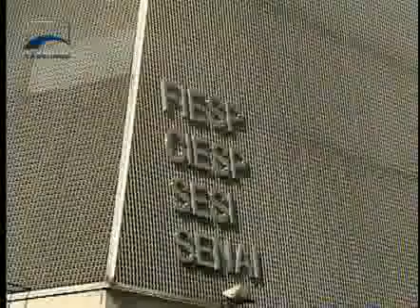Jornalismo - Senado em Dia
Câmara aprova texto-base da MP dos Portos. Medida Provisória aprovada no Plenário vai fortalecer ensino profissionalizante. Ministro da Justiça vem esta manhã ao Senado falar sobre as políticas públicas da pasta. E veja como foi a audiência conjunta de duas comissões ontem com a presidente da Petrobras, Graça Foster.